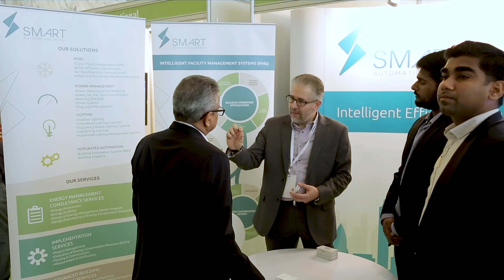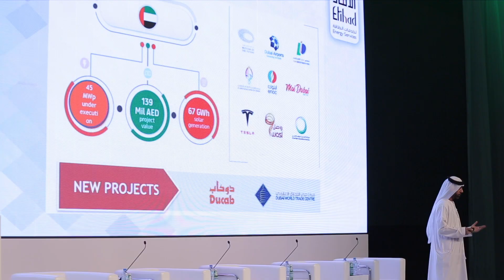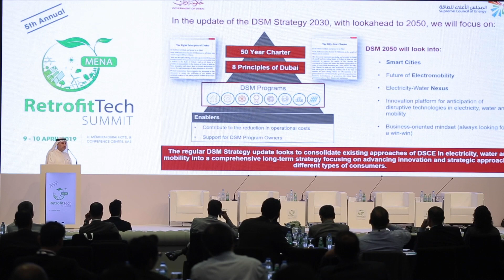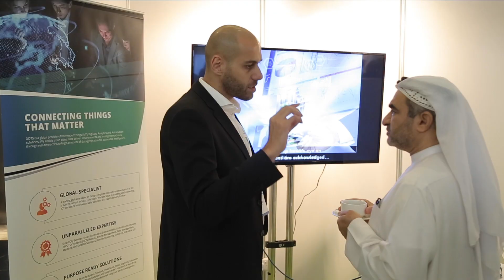5th Annual RetrofitTech MENA Summit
The 5th Annual Retrofit Tech MENA Summit took place on 9-10 April 2019 at the Le Méridien Dubai Hotel & Conference Centre, UAE, and gathered senior government decision makers, retrofit stakeholders and energy experts, and discussed the latest retrofit technology and smart innovation to implement sustainable and energy efficient projects in the region.